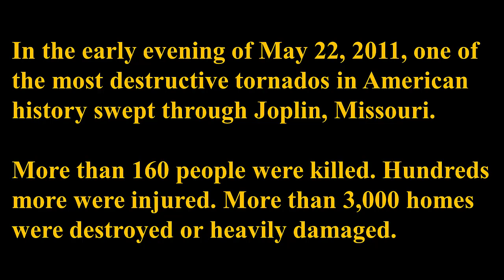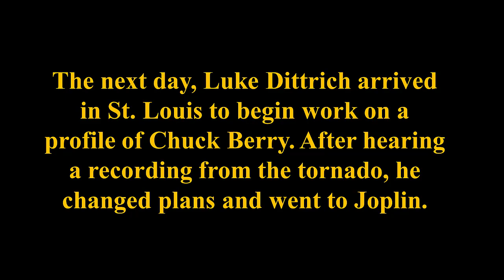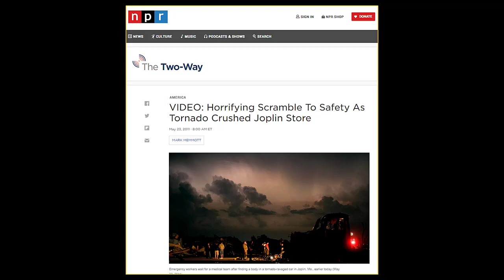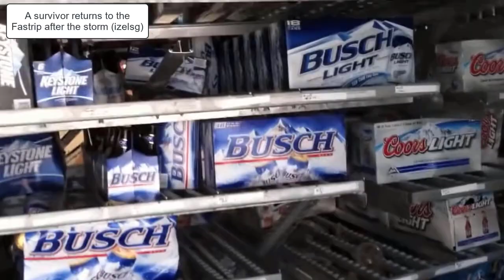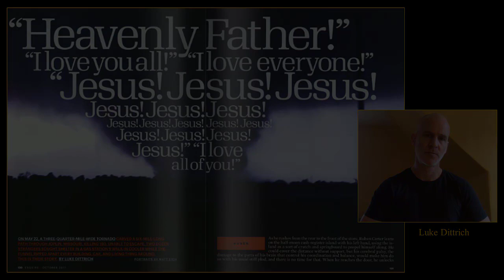A Journalist & the Joplin Tornado: Luke Dittrich & the Fastrip Convenience Store Survivors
The best-known recording of the Joplin tornado of May 22, 2011, comes from the Fastrip convenience store on 20th and Duquesne in Joplin. Luke Dittrich arrived in St. Louis the day after the tornado to begin work on a profile of the music legend Chuck Berry. After hearing the Fastrip recording, he changed plans and went to Joplin.  See Dittrich's article in Esquire magazine See the playlist, "Remembering the Joplin Tornado"

Anyone with a close tie to the Joplin tornado (or any other), either as a survivor, community member or responder, and is open to sharing memories for the historical record and to encourage others who experience similar things, is asked to contact .

Video edited by Kim Johnson, Advancement of Teaching, Learning and Scholarship (JBU).